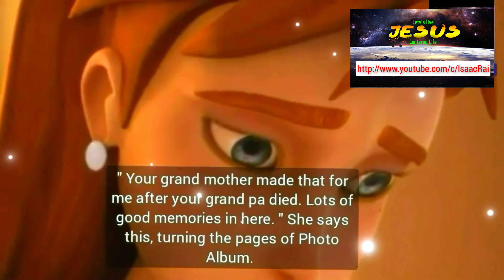How Chris became God´s mouth piece for his Mom ? || from Superbook Isaiah Episode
This is the video about Superbook Season 5 Isaiah  Episode.

1) This video has no negative impact on the original works (It would actually be positive for them)
2) This video is also used for teaching purposes.
3) It is transformative in nature.
4) I ONLY used bits and pieces of videos/images to get the point across where necessary.